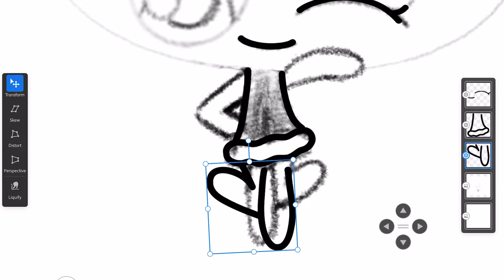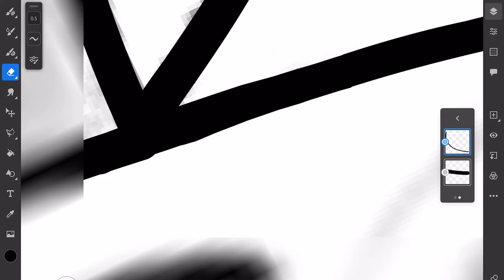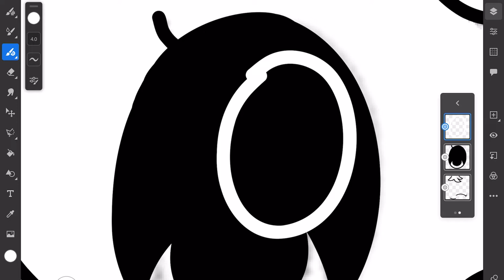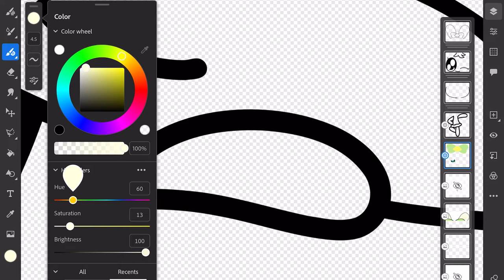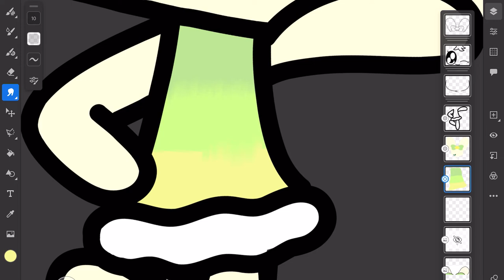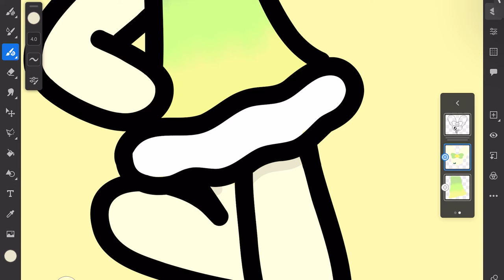Lemontchi (Design 2B) Speedpaint!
Helloooooo! Im back xD I really missed youtube but since my last speedpaint I think I’ve really improved ^u^
I decided to stop using Aikatsu! music in my videos aswell, its kinda cringe tbh
Idk what else to say here lol
Music
LuKremBo - afternoon
LuKremBo - memories
Chillboy - Coffee